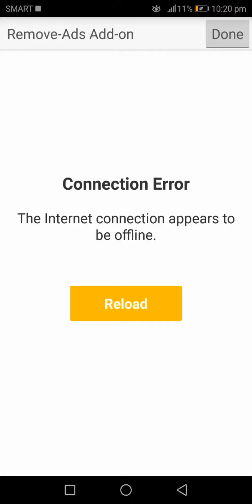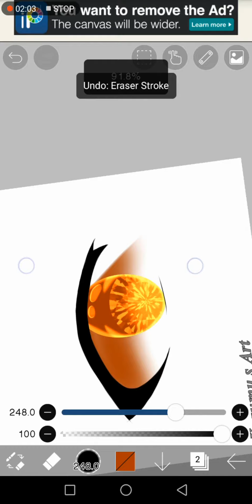🌺How to Shade eyes using Ibis paint x 🌺